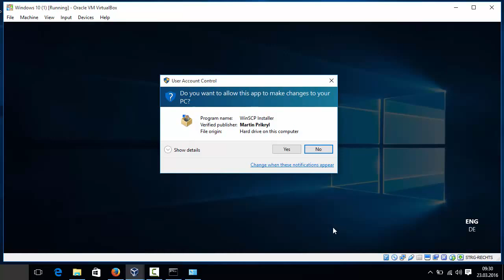How To Copy Files Form Windows 10 To Ubuntu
Copy Files Form Windows 10 To Ubuntu